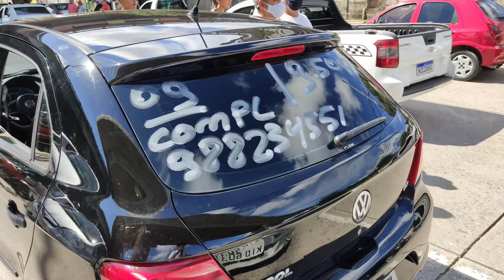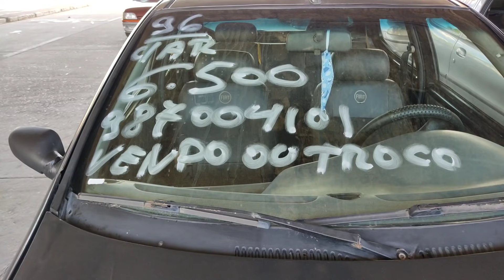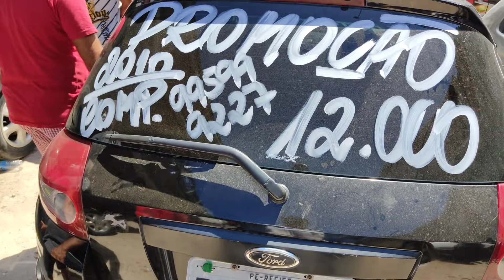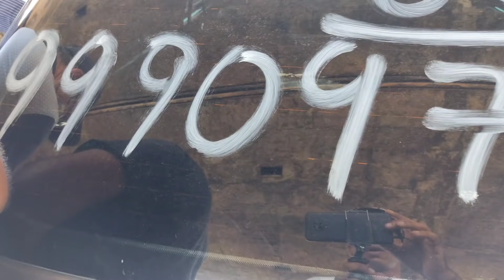FEIRÃO DE JOANA BEZERRA RECIFE-PE PARTE 4 (23/05/21)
fala pessoal Venho através desse vídeo mostrar pra vocês alguns modelos de carros e motos do feirão de Joana bezerra Recife-Pe gravado dia 23/05/21

esse vídeo foi dividido em 4 partes.

támojunto 👊